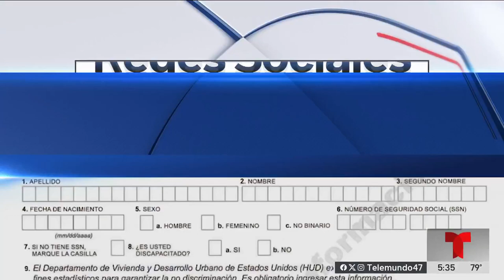Buscan restringir algoritmos de redes sociales entre menores en NY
Una actualización desde el estudio.